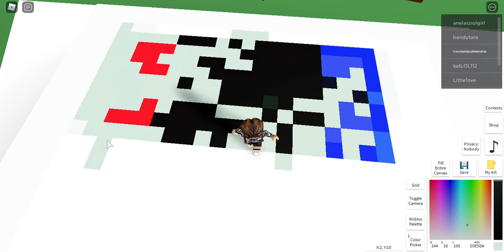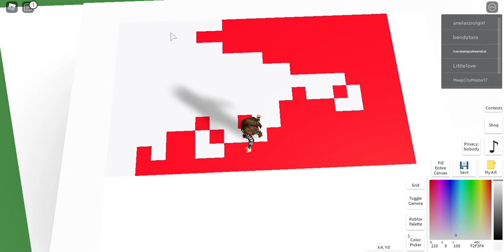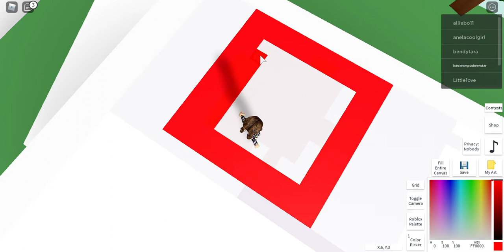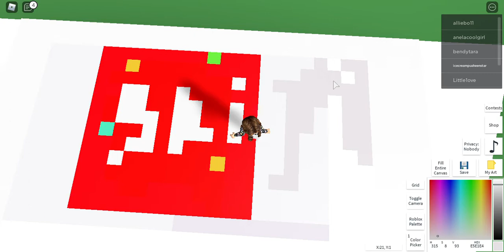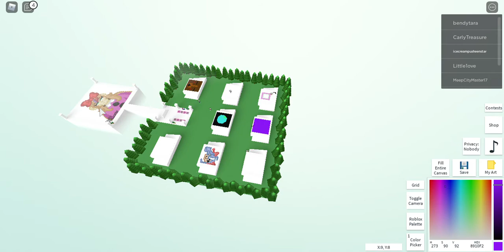playing Pixel Art Creator u can fast-forward it if its to slow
i love my drawings commant down below if u like any of my drawings